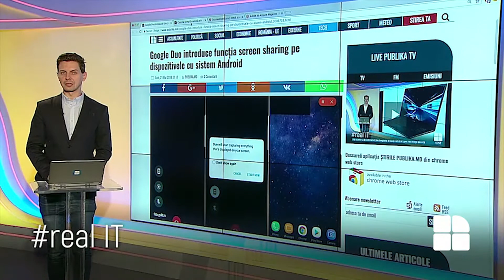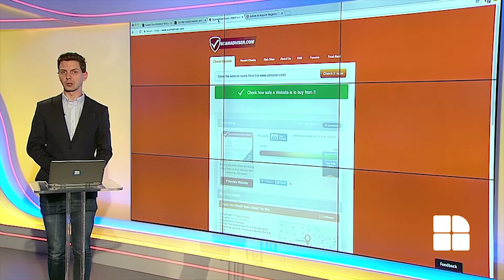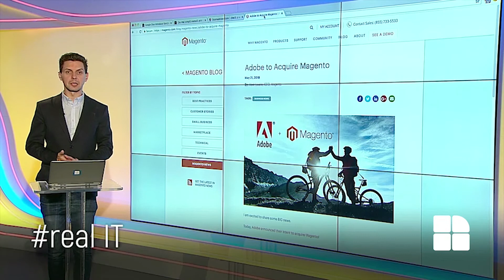realIT. Google Duo introduce funcţia screen sharing